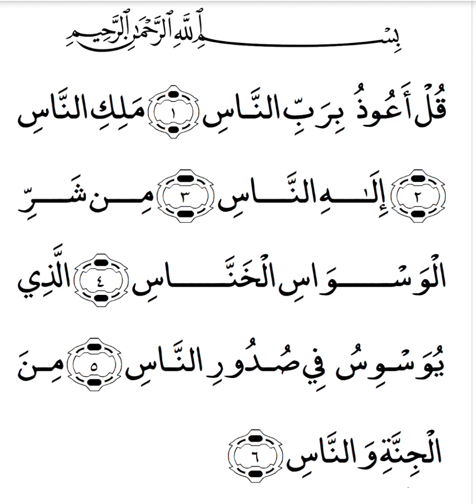THE POWER OF SURAH AN-NAS: UNDERSTANDING THE LAST SURAH OF THE QURAN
Surah Al-Nas is the 114th chapter of the Quran, and it is the last chapter of the Quran. It is a short chapter consisting of six verses, and its name "An-Nas" means "Mankind" in Arabic. This Surah is considered a "Makki" Surah, which means it was revealed to Prophet Muhammad (peace be upon him) during his early years in Makkah.

The Surah begins by seeking refuge in Allah from the whisperings of Satan, who tries to lead mankind astray. It says, "Say, 'I seek refuge in the Lord of mankind, the King of mankind, the God of mankind, from the evil of the retreating whisperer - who whispers [evil] into the breasts of mankind - from among the jinn and mankind.'"

The Surah then emphasizes that Allah is the only Lord and Protector of mankind, and that He alone should be worshipped. It says, "Whoever Allah guides, there is no one to misguide him. And whoever Allah leaves to stray, there is no one to guide him. And I bear witness that there is no deity worthy of worship except Allah - alone without partner - and I bear witness that Muhammad is His servant and messenger."

In summary, Surah Al-Nas teaches us to seek refuge in Allah from the evil whispers of Satan and to recognize that Allah is the only Lord and Protector of mankind. It reminds us to worship Allah alone and to follow the guidance of His messenger, Prophet Muhammad (peace be upon him).